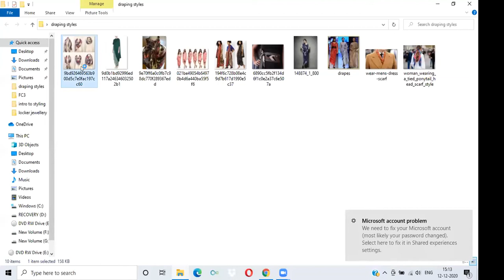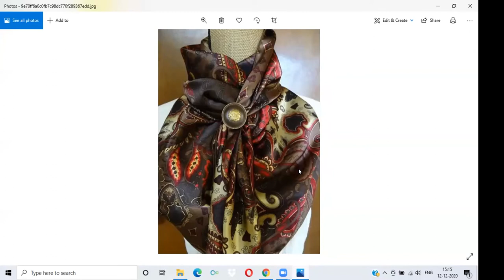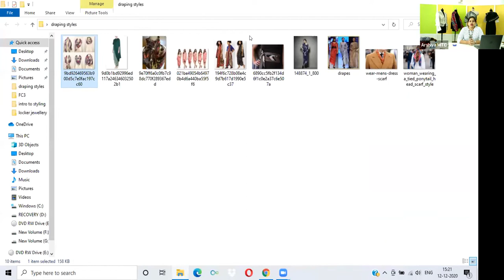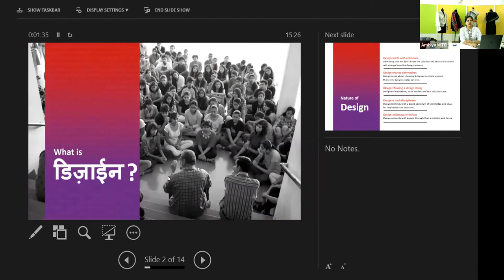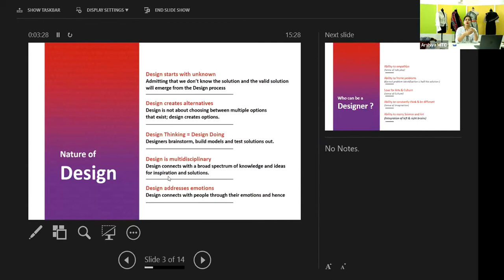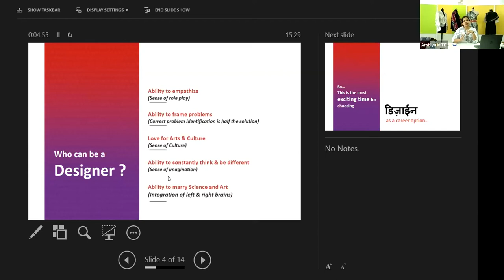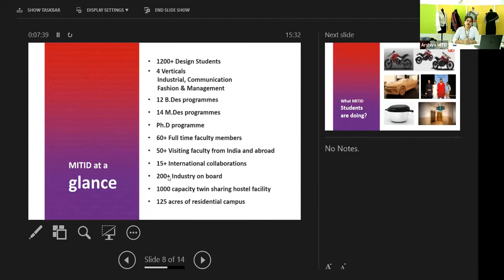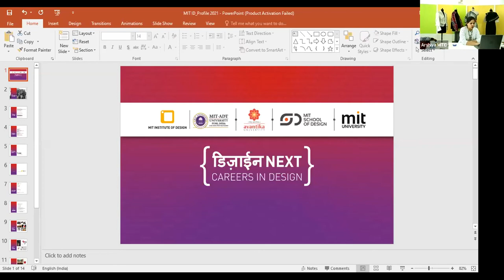Workshop on Style File Fashion Styling With Draping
A Design  sensitisation workshop for design aspirants by Priyanka Kochar- Fashion stylist. Priyanka Kochar is a fashion stylist based in Mumbai. She has styled Tapsee Pannu, Kajal Agarwal, Neeti Mohan for movies, advertisements, editorials and fashion shoots.Fashion Styling with DrapingThis workshop allows you to explore and have fun with the most unassuming pieces from your wardrobe. Using just the mere basic unstitched scarfs, stoles, saris to open up the doorway of creativity.What will you learn ?1. FAQ’s on Fashion styling2. Fashion Styling as a career3. Draping as a tool for styling4. Creative expressions through fashion styling